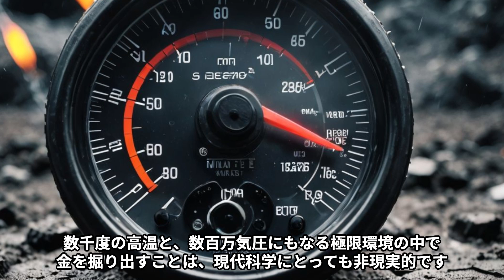【地球】の奥には莫大な金が眠っている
地球にある金のほとんどは、地表ではなく奥深くに眠っています。
科学者たちは、地球の核に600兆トンもの金が存在すると推定しています。
私たちが知る金は、ほんの表面にすぎないのです。